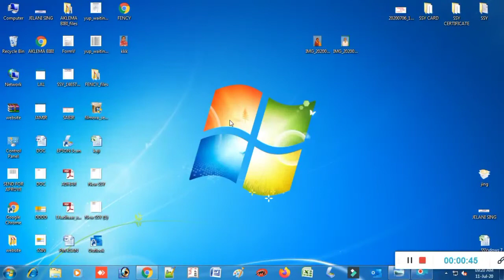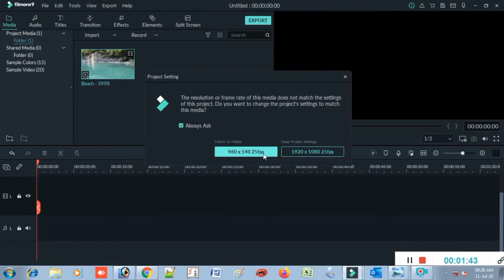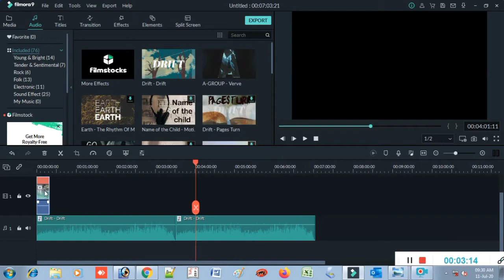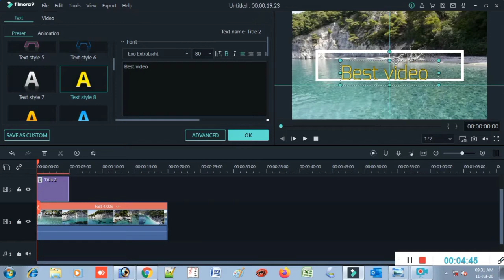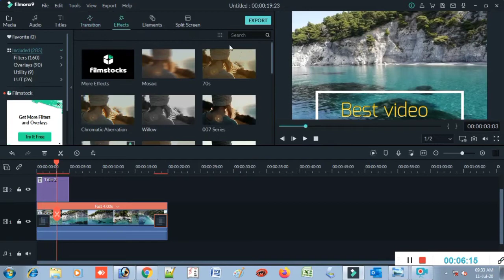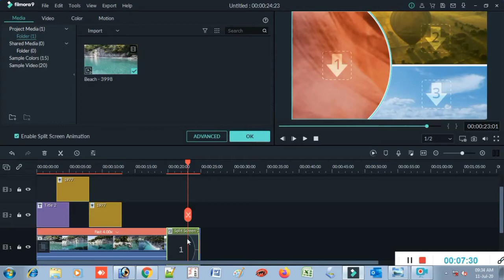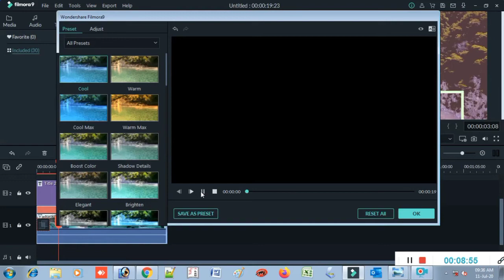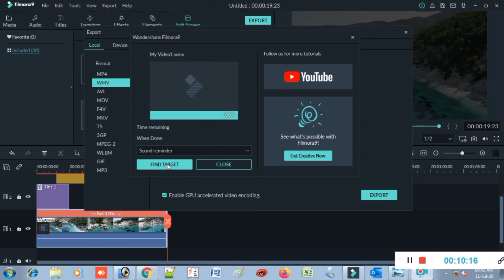Best Video Editing Software free | Filmora Best Video Making Software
Filmora is best video editing software for free,আমরা এমন অনেকেই আছি যারা ভিডিও Editing Software কিনতে পারিনা,আজকে আমি ভিডিও তে বলেছি আমরা কি ভাবে ফ্রী তে Video Editing Software কে ব্যাবহার করে Youtubing করতে পারি,এতে কিন্তূ আমাদের বেশি লাভ হবে,
ভিডিও টি কেমন হোয়েছে অবশ্যই Comment Box এ জানাবেন

ভিডিও টি ভালো লাগলে একটা Like দিন

                 ভালো থাকুন